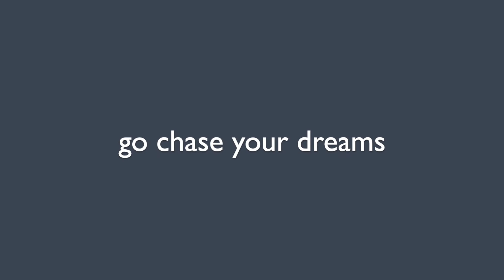NIGHT BIRCH BY HANNAH SIGLER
Hey guys! In today's Hannah shows off her painting skills! Follow her on Insta for more of her artwork!! I hope you enjoy the video! What video should I make next?

Hannah's Insta! - @littletealframe

Help Lines
DM me if ya need to talk to someone:)

Abigail Mckay Merch Now Available!!

No music in this video is mine. All copyright goes to its owner.